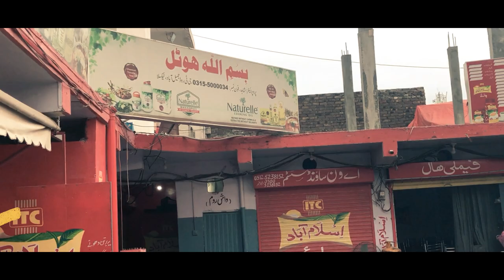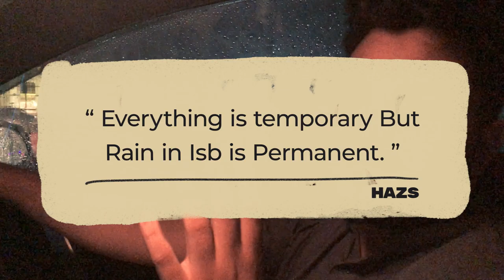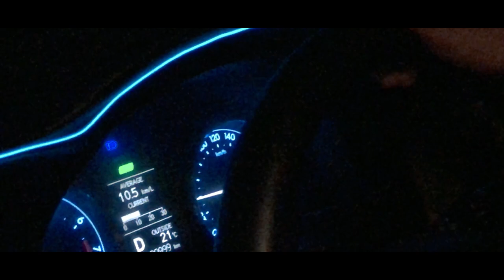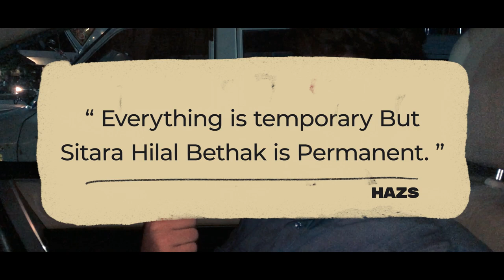A Day in Life of Engineer || HITEC University Taxila & Khanpur Dam Drone views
Hello , HAZS here
Finally , ALLHAMDULLILAH , Graduating as Electrical Engineer from HITEC University Taxila !
Also video contains Drone views of Khanpur Dam , Haripur.

►HOW TO SUPPORT (BECOME A SUPPORTER) :-
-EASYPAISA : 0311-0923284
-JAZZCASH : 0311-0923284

-Corsair 16 GB (8x2 Sticks) 3200 MHZ
-HF CPU Cooler
-RTX 2060 Super 8GB gaming OC edition
-Thunder Casing
-Alseye RGB Kitx2
-Coolermaster 750W 80+ Gold power supply
-WD Green SSD 240 GB
-SEAGATE 2TB HDD
-HP Omen 144 Hz Display
-HP 1080p 60 Hz Display
-Bloody J95s
-Redragon Harpe Keyboard
-Redragon Ajax headset
-Bloody MP-80N
-Bluetooth speaker
-HP Pavilion series laptop
-Gaming table
-Gaming chair
-Customized HAZS logo lamp
-RGB lights on table
-Funko pop
-Logitech 920C Pro HD webcam
-Go Pro Hero 8 (Setup Webcam)